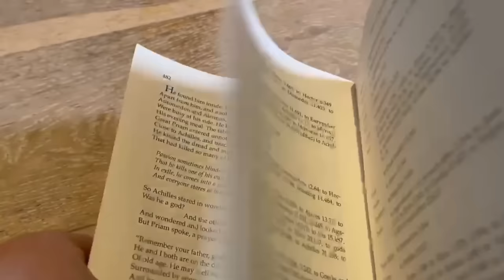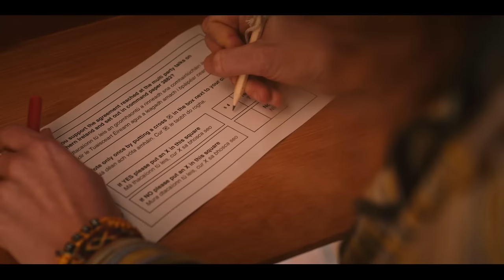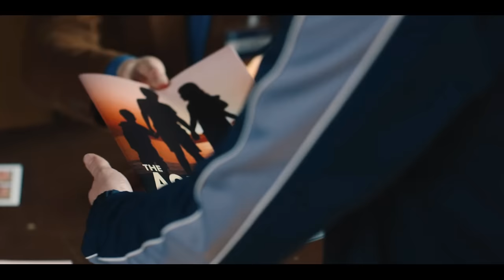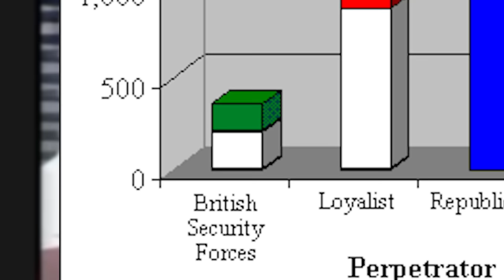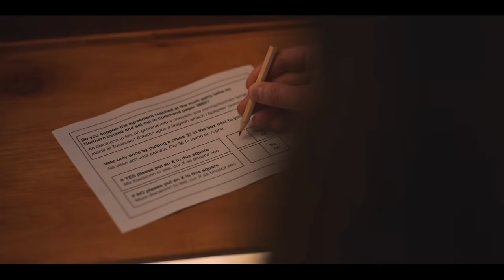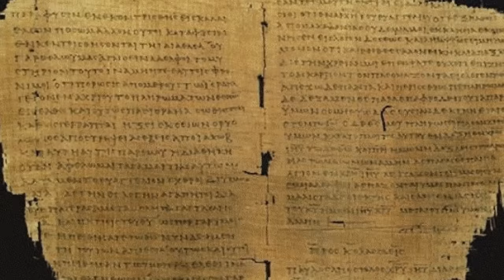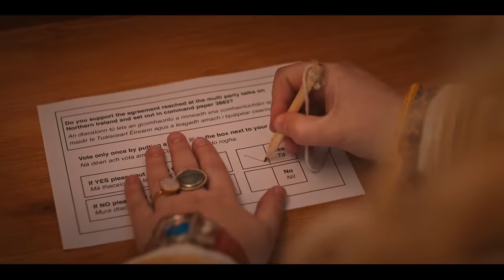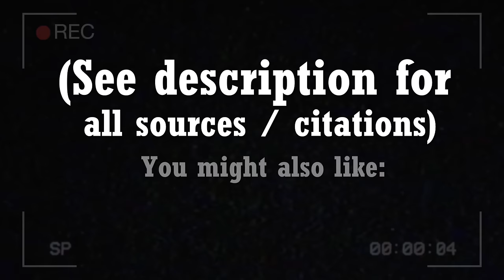One Last Scene - Derry Girls and Writing Ceasefire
'So hope for a great sea-change / On the far side of revenge.
Believe that further shore / Is reachable from here.
Believe in miracle / And cures and healing wells.'

Timestamps:
0:07 Ménos
3:46 Protestants Hate ABBA
14:19 Ceasefire
17:05 One Last Scene
25:29 Conclusion

Works cited:
Derry Girls, various episodes, Channel 4, 2018-22.
Homer, Iliad, trans. Stanley Lombardo, Hackett, 1997.
Maureen Alden, Michael Longley's Ceasefire and The Iliad, 'Classics and Irish Politics, 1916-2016', Oxford University Press, 2020.
Seamus History's 'Hope and history rhyme' line, as well as the lines quoted atop this description, can be found in this extract from The Cure At Troy

The piece shown in the ending credits is the Shield of Achilles by Spencer Finch, 2017.

Sources for miscellaneous claims:
The moral outrage in response to the early release of paramilitary prisoners:
Michael von Tagen Page, A Farewell to Arms?, 'Long War to Long Peace in Northern Ireland', Manchester University Press, 2000. (accessed
The 'splash' Ceasefire made in NI and ROI is also in:

I'd also like to thank TSD Talks for his help with research, and HaydenTCEM for introducing me to the delightful Brother Brit-Man character.

Timestamps:
0:07 Ménos
3:46 Protestants Hate ABBA
14:19 Ceasefire
17:05 One Last Scene
25:29 Conclusion

In the finale of Lisa McGee's Derry Girls, we return to Derry one year later, as the gang prepare for their final year of school. It's the week of the Good Friday Agreement, but its timing couldn't be any worse, as Erin and Orla's joint 18th birthday party threatens to be overshadowed.